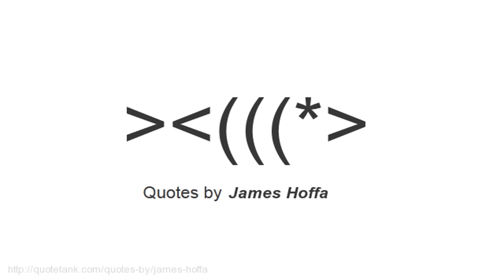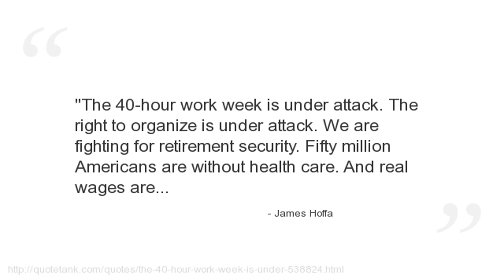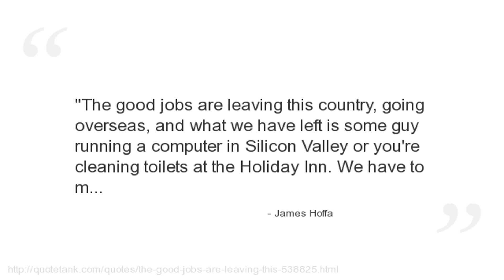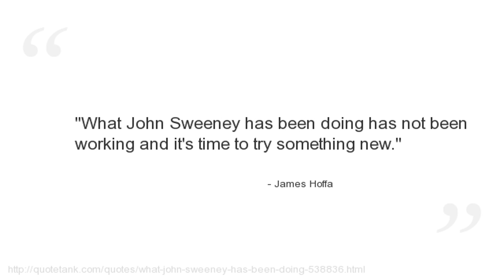James Hoffa Quotes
Who is James Hoffa?
An American labor union leader and author.